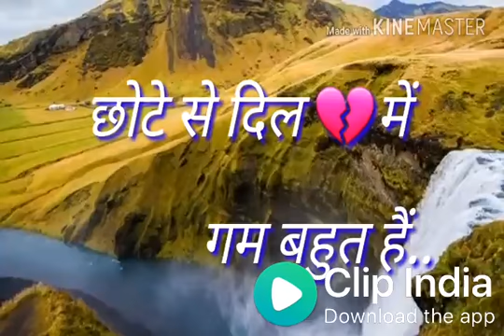Dil chune Wali shayari